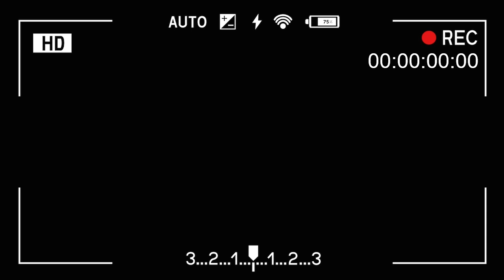[ENG]일주일이 지나도 절대 불지 않는 잡채! "시금치" 절대 넣지 마세요!/꿀팁 확인/Japchae ::200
✅향쿡의 유튜브에 있는 레시피
1️⃣절대 불지 않는 잡채 만들기/꿀팁2가지 확인하세요!/잡채 절대 불지 않게 만드는법/단체급식, 구내식당 레시피 ::102

*재료 (1큰술 : 15ml/ 1작은술 : 5ml)
⦁ 당면 250g ⦁ 올리브유 ⦁ 참기름 ⦁ 통깨 넉넉히

⦁ 소고기 우둔살g ⦁ 생표고버섯 100g ⦁ 진간장 1큰술 ⦁ 맛술 1큰술 ⦁ 원당(설탕) 1 작은술 ⦁ 다진 마늘 1 작은술 ⦁ 후추 적당히 ⦁ 참기름 1큰술

⦁ 양파 1개 ⦁ 당근 130g ⦁ 파프리카+피망 =180g ⦁ 건 목이버섯 150g

⦁ 진간장 3큰술 ⦁ 원당(설탕) 2큰술 ⦁ 굴소스 1큰술 반 ⦁ 후추 적당히 ⦁ 다진 마늘 1작은 술 ⦁ 올리고당 1큰술 ⦁ 노두유(노추간장) 반큰술 ⦁ 진간장 1작은술

*Food ingredients